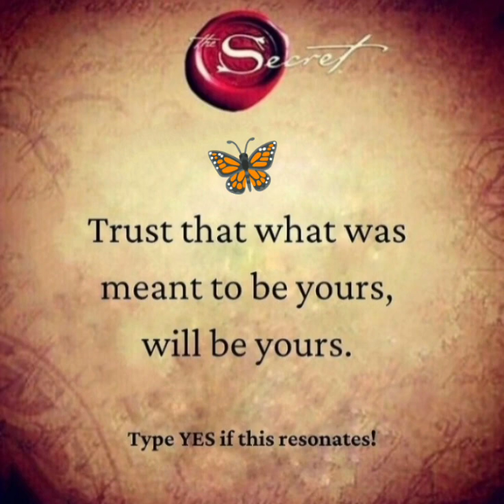11:11 Trust the universe | Universe & Angels message for you | LOA | The Secret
Universe message | It's a sign 🦋🦋🦋| Law of attraction | LOA

2 min magic prayer to the universe!! Kabhi bhi kare